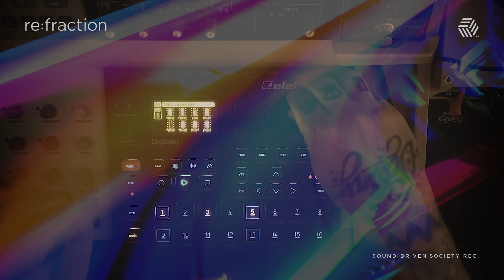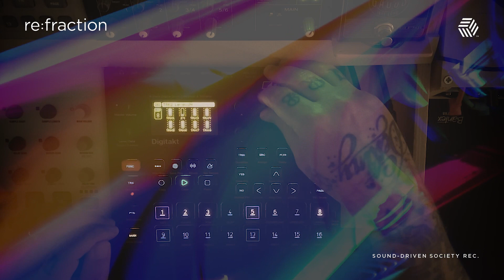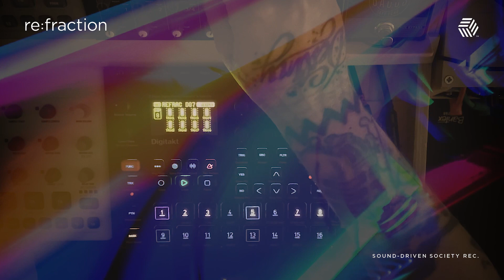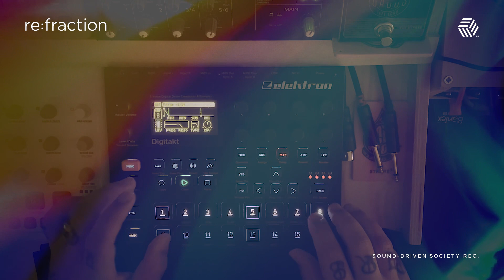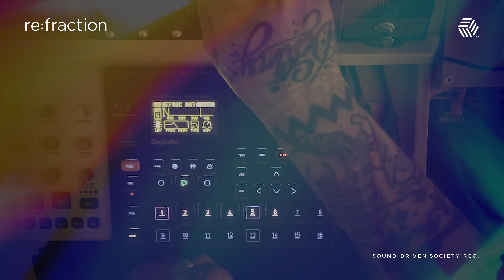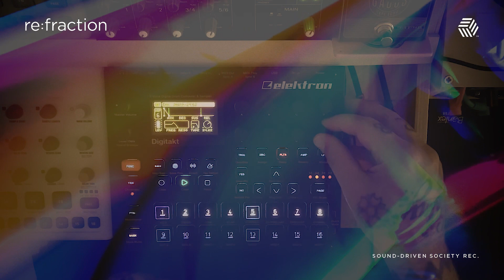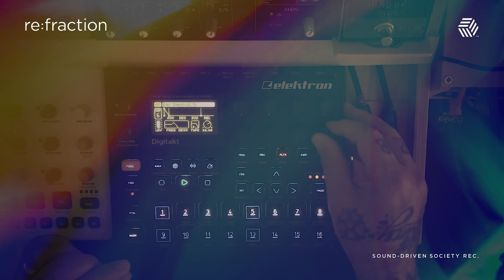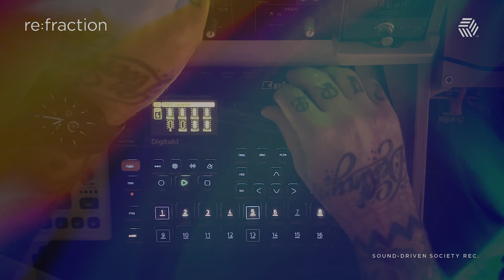re:fraction – dub techno session D07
How do you start building a new track, what do you start with?

In my latest sessions I have started building up the setups with pads, creating the background structure first, then creating more structure with percussion and chords. This has been an experiment to set the character of the track with ambient sounds first. When most of the setup is in place I have tweaked em more to fit better into the track, and It’s been a great way to focus more on the pads.

Today’s session is a 9 minute minimal/dub techno inspired track with just the Digitakt. I’ve also been sampling chords from the Volca keys this week, and I’ve used some of em in this setup. But in the next session I will mainly use Volca samples for the foundation. Enjoy!

Gear:

• Elektron Digitakt
• Eventide Blackhole.
• TCE Gauss
• TCE Thunderstorm
• TCE Afterglow
• Valeton Coral Verb II Reverb FX
• Alto ZMX862
• FMR Audio RNLA